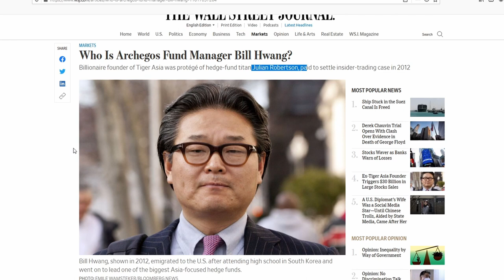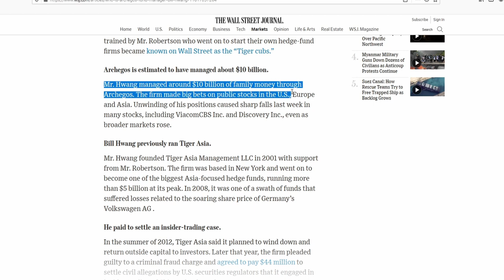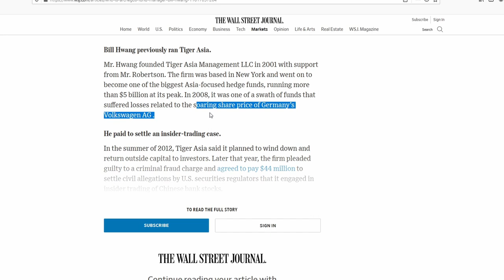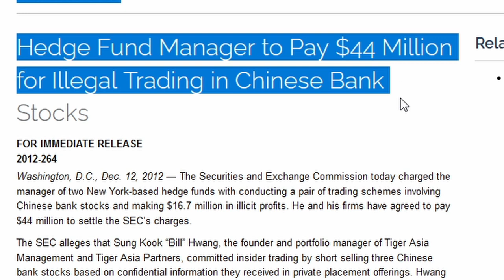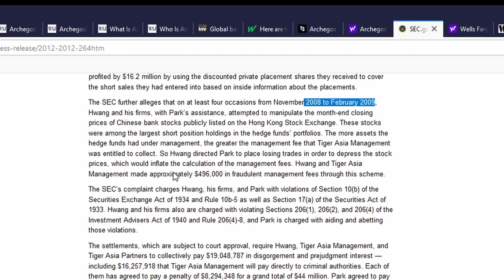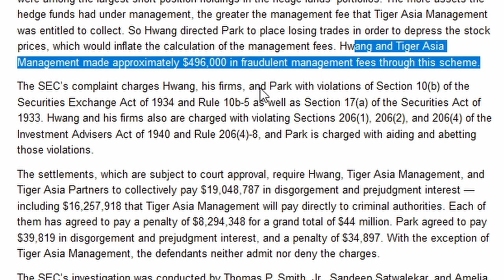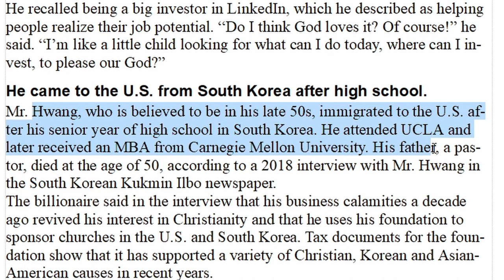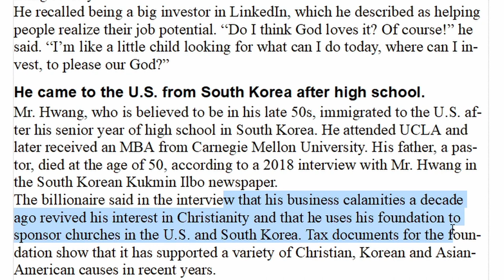Who Is Bill Hwang Of Archegos Capital Management? Gambler Or Philanthropist?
Bill Hwang of Archegos Capital Management has been in the financial news lately because of his fund's $30 Billion liquidation from a margin call.  I take a look at the career of Bill Hwang and try to figure out his motives. Bill Hwang is known as a Tiger Cub which means he was a protege of Julian Robertson at the Tiger Fund. After The Tiger Fund closed, Bill Hwang started The Tiger Asia hedge fund. He closed the fund after paying a $44 million SEC fine for insider trading. The Tiger Asia fund was converted into the Hwang family office fund named Archegos Capital Management. In 2018, Bill Hwang got back in touch with his Christian faith and has been philanthropist to many Korean and Korean-American Christian causes. It is alleged that Bill Hwang used Contacts For Differences (CFD) to avoid SEC reporting requirements when owning more than 5% of a stock. It has also been estimated that Archegos Capital Management used leverage on their $10 Billion portfolio to the point where they had somewhere between $50 to $100 Billion in exposure to stocks.
So is Bill Hwang just a big risk taker, and possibly gambler, or a philanthropist that is serious about helping Christian churches and charities? Is it possible to be both?
Be @financially aware of what is going on with these Archegos related stocks before you consider investing in any of them.